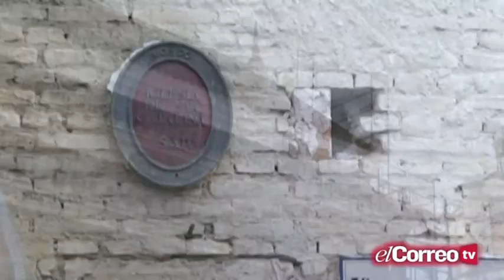La Pasión - PGM 40 - Bloque 3 - 23/06/15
Con la dirección de Víctor García-Rayo, la colaboración de Manuel Esteban y Nacho Sánchez.